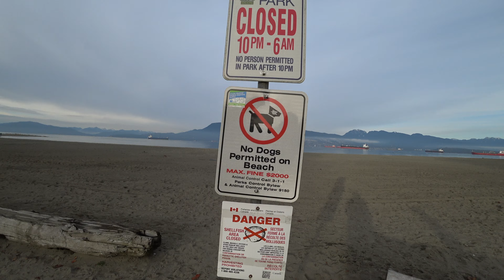What To Expect When Visiting The Beaches In Vancouver! 🇨🇦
◼️  Vancouver, British Columbia, Canada 🇨🇦 :  During these cold months of winter, one must still enjoy the out doors, there shouldn't be any reason why you can't go for a walk and enjoy the scenery. That was what I did in this video, as I enjoyed the beaches of Vancouver. I believe I was at Spanish Banks which is a popular destination for beaches here in the Vancouver area. Anyways, please enjoy the video.  Let me know if I leave anything out in the comment section!

Lets Go!

Much love from Evan & Gaby!